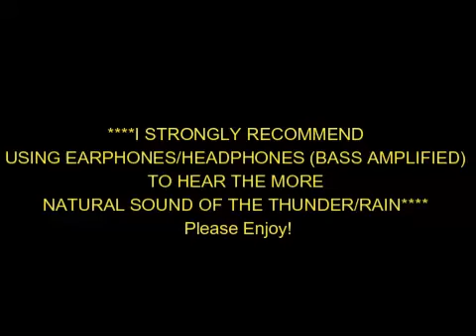Severe Thunderstorm in Montreal - August 8th, 2013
A severe thunderstorm over Mirabel-Saint-Jerome during the early-overnight hours of August 8th, 2013 before affecting the East End. Severe thunderstorms were associated with a cold front (and possibly attendant shortwave trough) advancing from the West interacting with a marginally strong deep-layer speed shear, allowing thunderstorms to move in an ESE manner at about 45-50 km/h. Severe thunderstorms were sustained for an elongated period of time in spite of weak mid-level lapse rates, and marginal low-level lapse rates (owing to the nocturnal setting), suggesting large contributions from the aforementioned shearing fields. High surface moisture also assisted in the development of severe thunderstorms. In central Ontario, tornadoes may have been associated with a strong line of thunderstorms during the afternoon prior.

Footage was taken in SW Pierrefonds, located in Montreal's West Island. The video highlights fairly frequent lightning occurrences from the above-described severe thunderstorm. Lightning could be seen just before midnight (on August 7th). Radar imagery is courtesy of Environment Canada.

~Trav.~